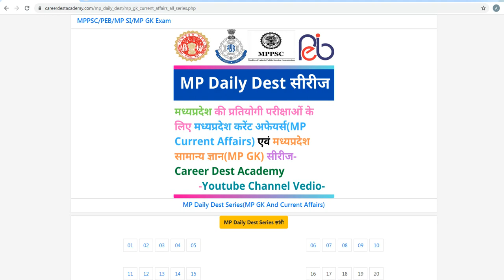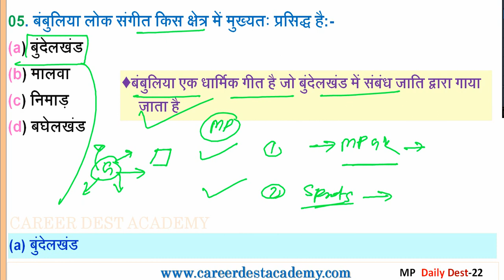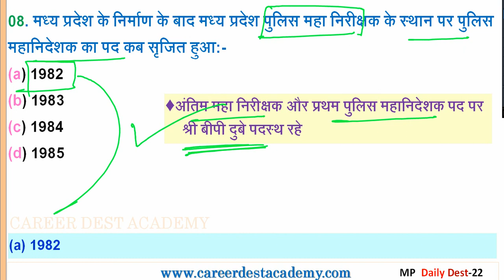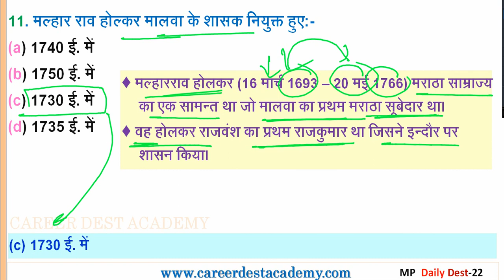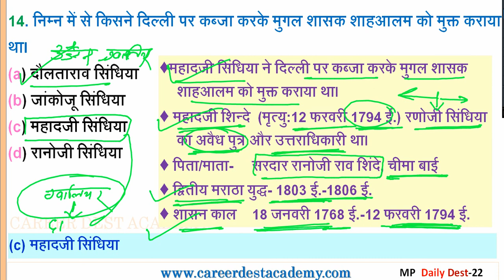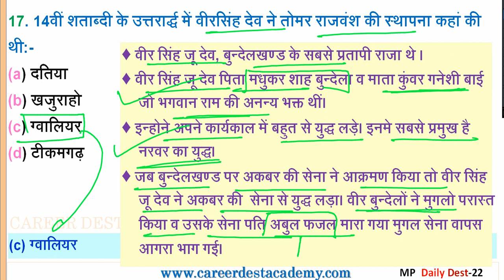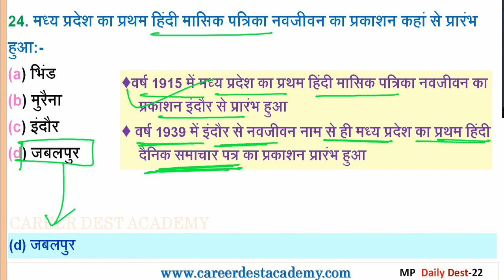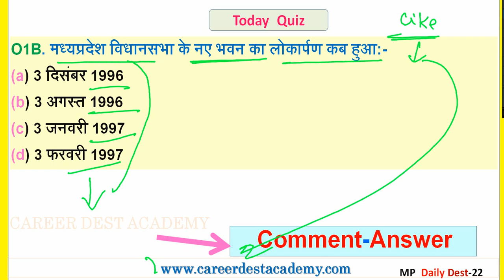MP Daily Dest Series-22(MP Current Affairs + GK)मध्यप्रदेश सामान्य ज्ञान,करेंट अफेयर्स:Top 25 MP GK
MP Daily Dest Series प्रश्नावली क्रमांक:- 22
MP Current Affairs + MP GK
मध्यप्रदेश की प्रतियोगी परीक्षाओं के लिए(मध्यप्रदेश सामान्य ज्ञान+करेंट अफेयर्स)